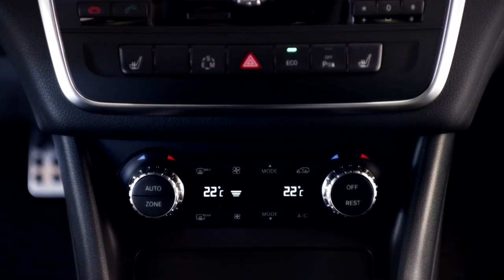The new CLA - Mercedes-Benz original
The CLA four-door coupé combines the world's best aerodynamics with an avant-garde coupé design, the 4MATIC all-wheel drive, the COLLISION PREVENTION ASSIST radar-supported brake system together with a new multimedia system and an unmistakable design language.